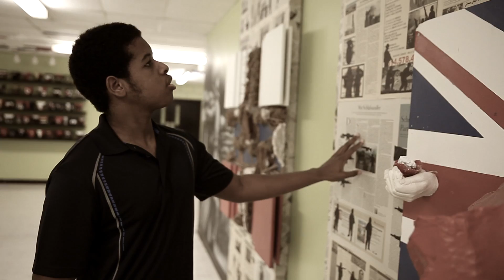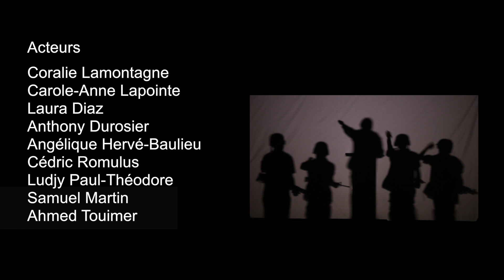La guerre d'hier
Ce vidéoclip a été réalisé dans le cadre du projet SLAM à l'école secondaire Horizon-Jeunesse de Laval. Bravo à Vincent Perez pour son texte.

Bravo à tous les élèves qui ont réalisé cette production!